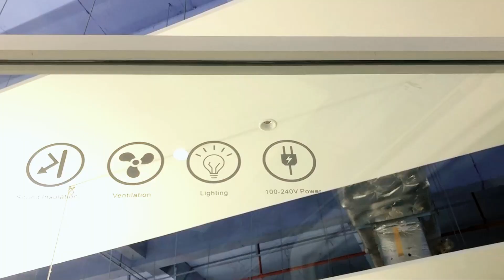Hongye Furniture Group - silence booth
Soundproof telephone booth for private conversations at the office, open or otherwise. Sound proof telephone booth for private and focused conversations at the office.